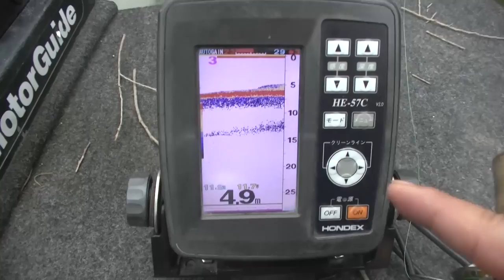プリのデカバスがヤバすぎた・・・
ぷりっぷりの５０UPの捕獲に成功しました。丹念にオオサンショウウオを打ち込んでいたら、勝手にくわえこんでいたんです。
リザーバーやダムのブラックバスは、私が全部、丸ごと捕獲していこうと思います。